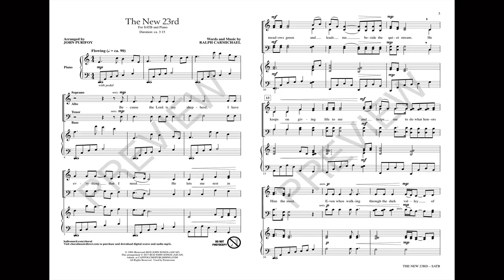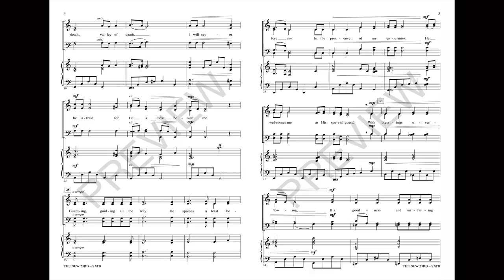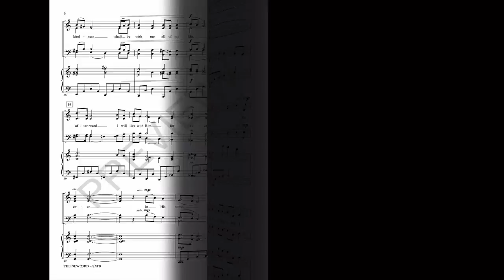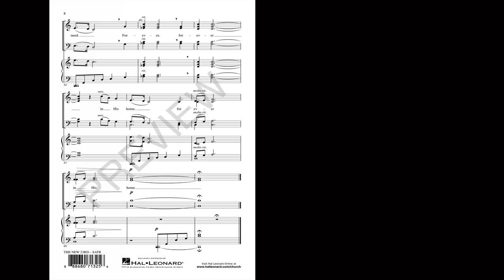THE NEW 23RD (SATB Choir) - Ralph Carmichael/arr. John Purifoy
A pivotal song in the development of Contemporary Christian Music is re-visited in this loving homage. Wildly popular during the late sixties and early seventies, this choral piece inspired many young composers of the day. The message is universal, and the arrangement is well-crafted, filled with expressive opportunities. The piano writing is very effective and covers this setting of the 23rd Psalm with classic keyboard poetry. A standard!